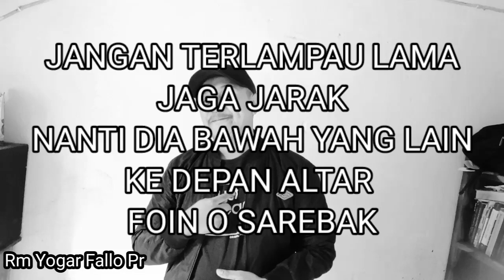Pesan Motivasi Hari ini untuk yang jaga jarak